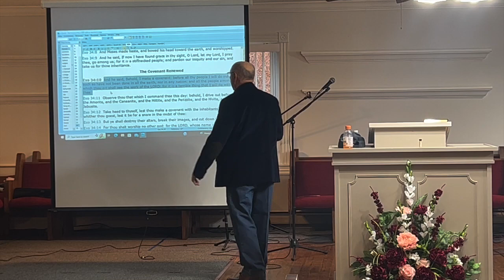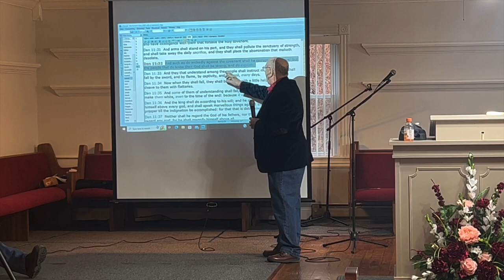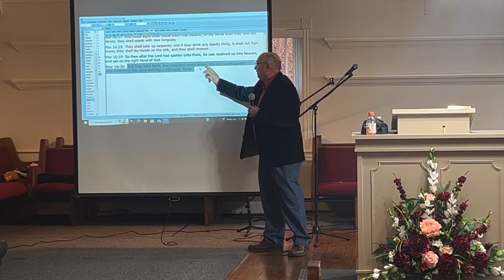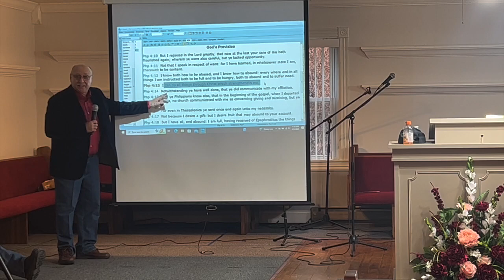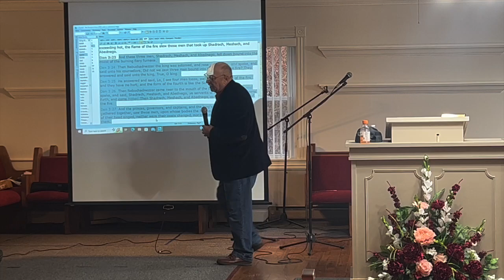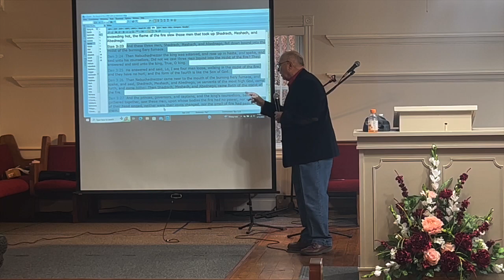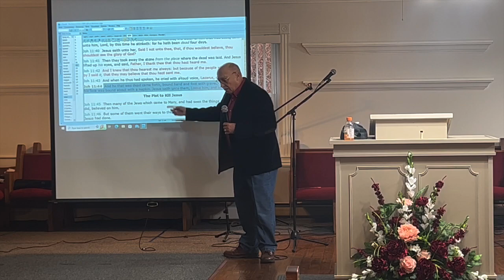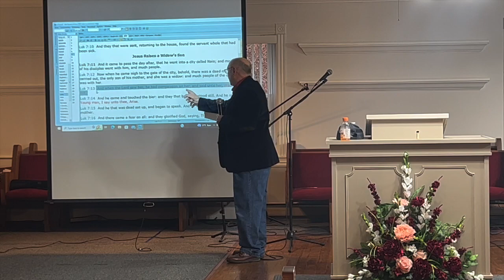FaithConnection S7E2 2:5:2023 Marvels, Signs and Wonders HD 720p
FaithConnection S7E2 - Marvels, Signs and Wonders - God keeps his promises and of that we are assured by Him according to his word. And he sent his son, Jesus, to take our punishment so that we could have a way to enter into his family and live with Him eternally. But the spirit of fear has always come to plague humanity with doubt and misery, which the Holy Spirit came to give God’s people the authority to cast out. In this powerful message, Pastor Max tells you how the wonders and marvels of Christ’s day and others still happen today and that we are not subject to the old law, but a re-invigorated covenant with the Lord.